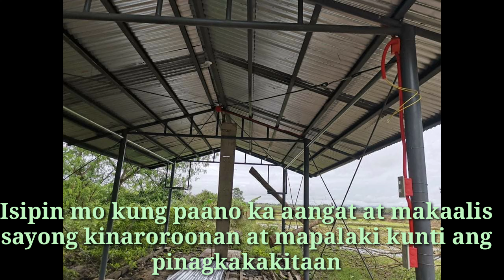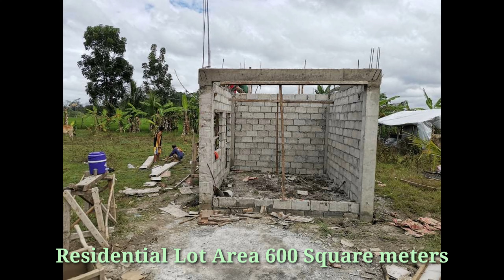OFW in Riyadh simple tips | Marsida Blog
Maliit man ang ating sweldo kung maipon yan may maitutulak sa hinaharap na kinabukasan at pang habang buhay na mapakinabangan hindi lang sa pansarili kundi sa susunod pang hinirasyon,
hindi sa lahat ng pagkakataon tayo ay OFW kailangan isipin din natin kung paano tayo makaalis sa ating kinaroroonan, magtipid at mag ipon mag set ng goal,
iwasan maging maluho, iwasan bumili ng mga bagay na hindi naman kailangan, pahalagahan ang perang kinita at ilagay sa tama.